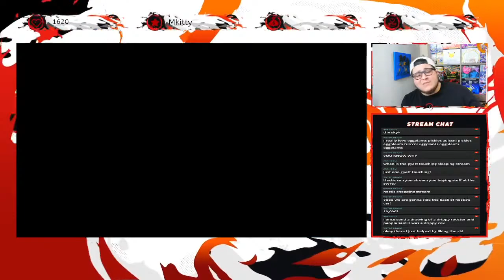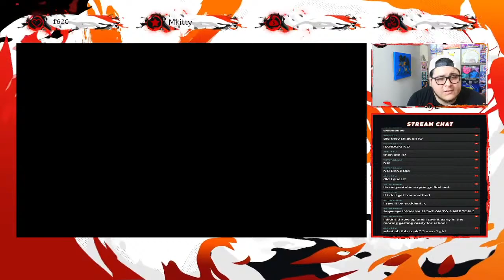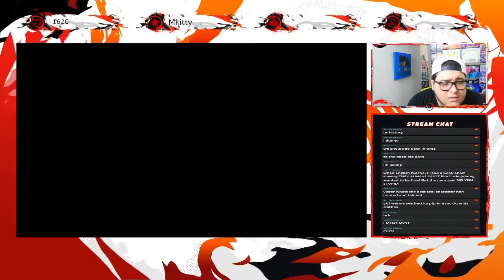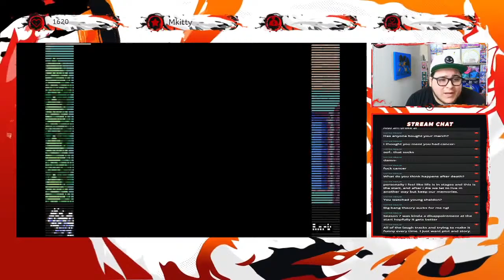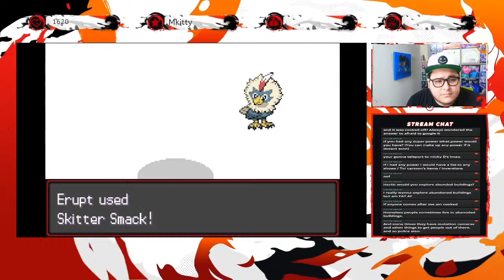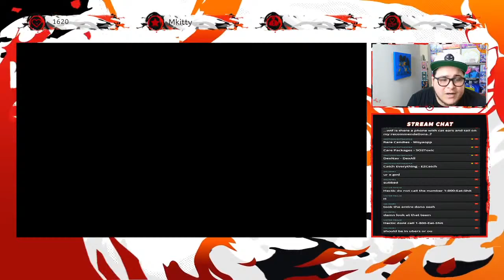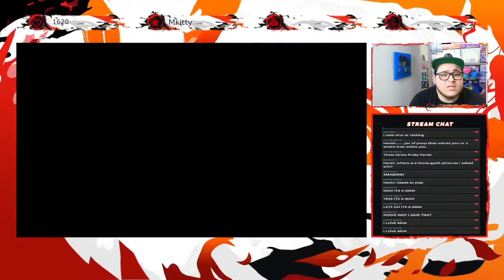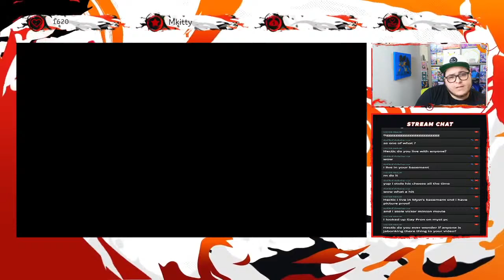NEW UPDATE TO THE HARDEST NUZLOCKE CONTINUES! | Radical Red Hardcore Randomized DexNavlocke DAY 2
Join me as I Take on one  of the hardest Pokémon Games ever made, Pokémon Radical Red! Livestreams like these will be as interactive as possible. Make sure to tune in as I play through Radical Red's newest update and deliver all sorts of opinions and Hectic news!

RULES:
- If a Pokemon faints, it can no longer be used.
- Only catch one wild Pokemon Per Route. Static Pokemon are up for grabs.
- Whiteout = Reset

WHAT'S RANDOMIZED?
- Movesets
- Wild/Static Pokemon
- Abilities